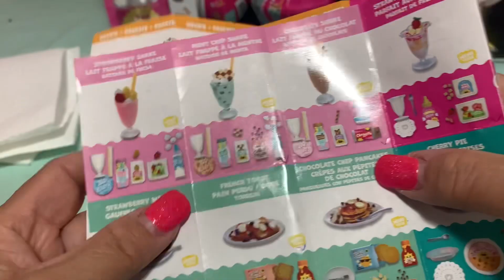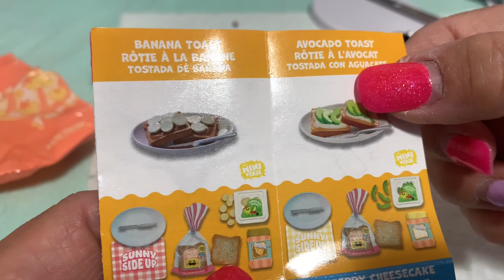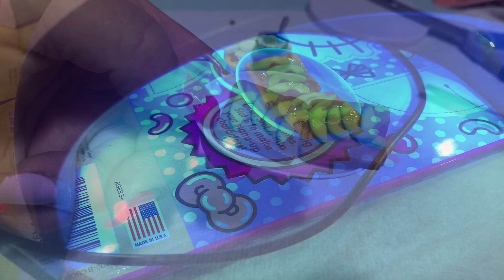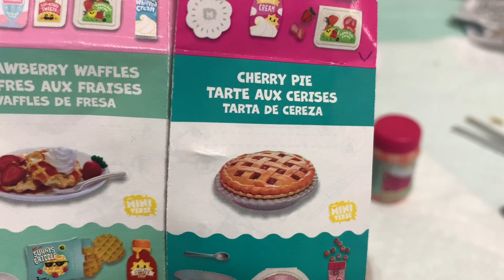Pt.3 Miniverse 4 Mini Food 🥘 Unboxing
Pt3 Miniverse 4 Mini food